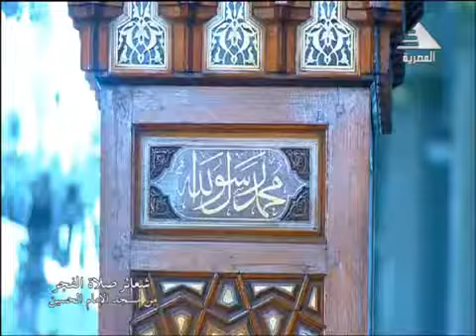فضيلة الشيخ محمود محمد الخشت في تلاوة فجر اليوم الأول من رمضان 1440 هـ الموافق 6 5 2019 م من مسجد